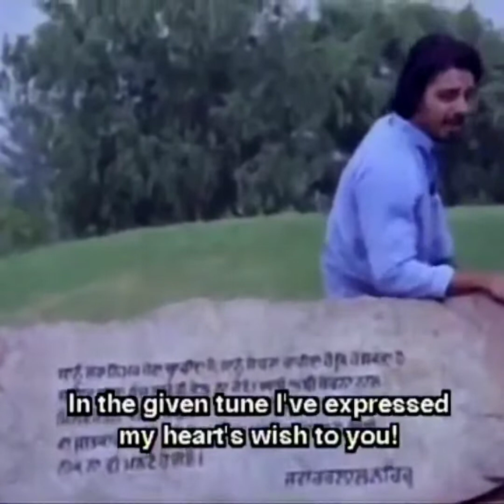ఆకలి రాజ్యం మూవీ సాంగ్